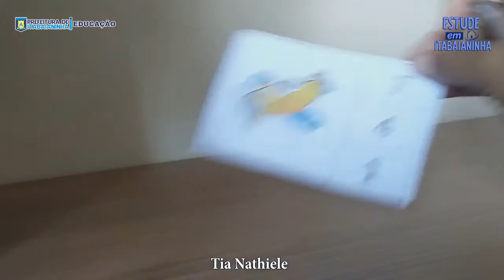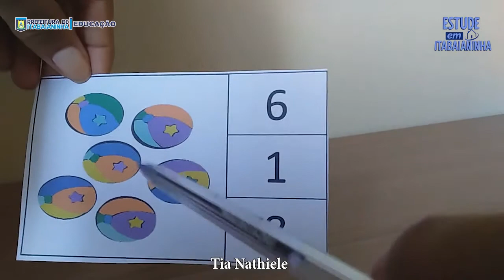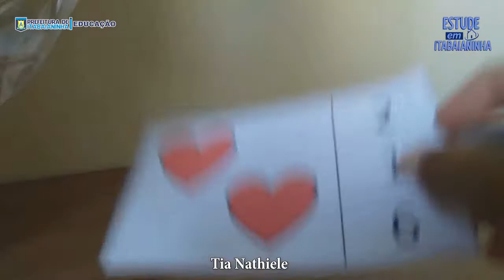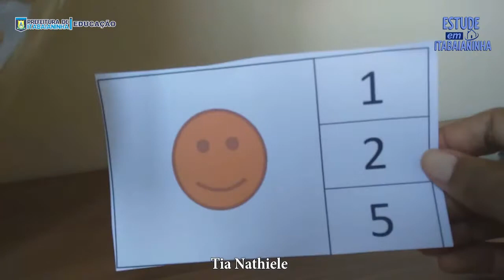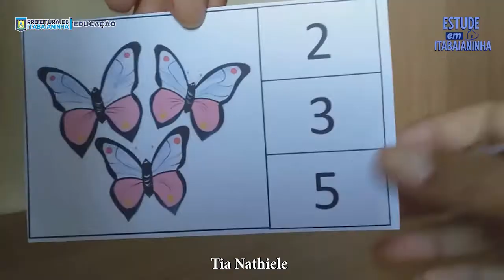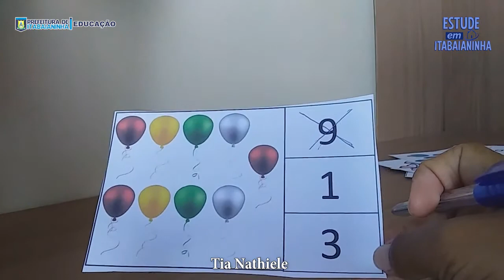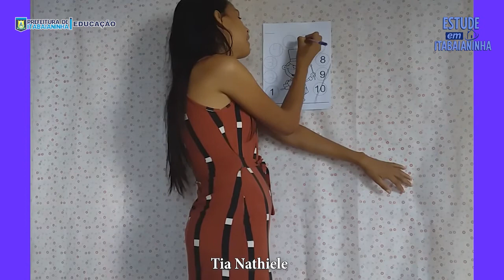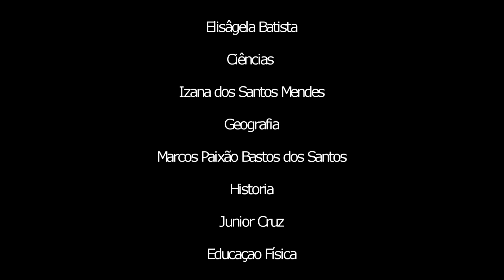Creche - 25/11/20 - Numerais